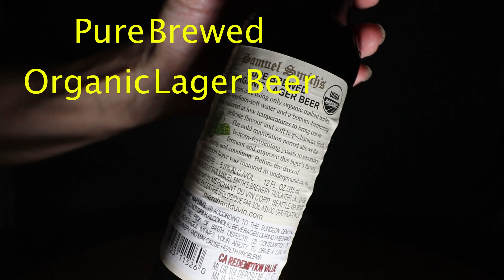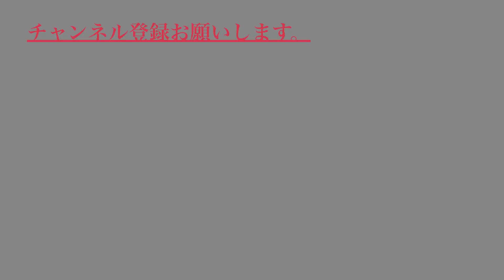[ビール紹介] ピュア・ブリュード・オーガニック・ラガー・ビアー編 Pure Brewed Organic Lager Beer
ニューヨークではようやく
少しづつですが経済活動も再開され始めました。

気候も良くなり暖かくなって来て、と言うよりかはもう夏みたいな
天気で外でビールが飲みたいなとすごく思います。

今は、多くのバーやレストランが営業を再開していて
ビールやカクテルなどのドリンクをテイクアウトして
外で飲むことは可能になりました。
ほんの少し前にはありえなかったアルコールのテイクアウトが
今では当たり前のようになりました。

さて今回はイギリスの
ピュア・ブリュード・オーガニック・ラガー・ビアーを紹介します。

The weather is getting nice and I want to drink beer outside
very much.
It's a tough time for a lot of people.
I hope you, your family, and friends are staying safe
during these times.

Today's beer is Pure Brewed Organic Lager Beer from England.

‹タイムズスクエアの真ん中でビールを飲む›